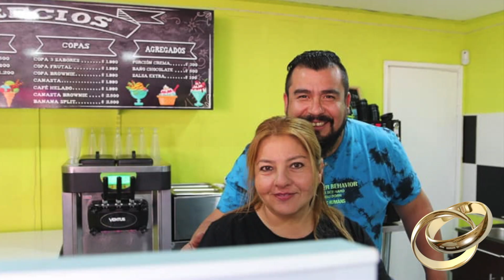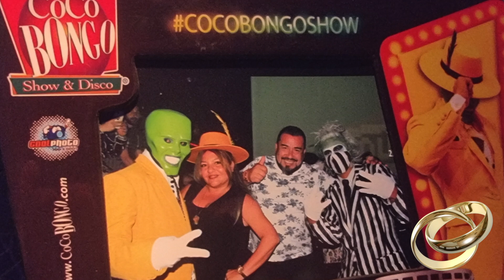video matrimonio abraham y carolina